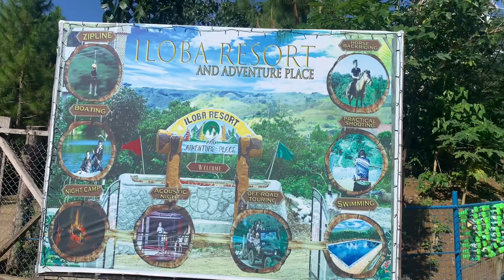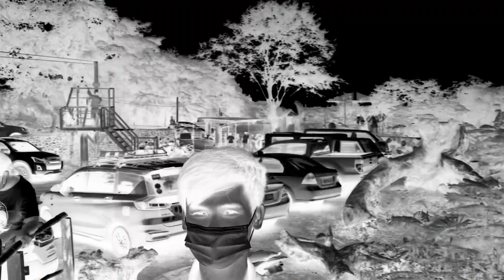Beauty of Tabuk City, Philippines! (Life in the province - Family adventure #5)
Good day everyone! Happy New year! Wishing us all many more blessings, happiness and success in all dreams and goals this year and in our lives.

Made this video on our family outing in an adventure place located in the mountains of tabuk city, Philippines! I hope you guys enjoy this wonderful adventure and I am grateful for all my viewers and supporters. Stay updated! Many blessings to us all’ :)